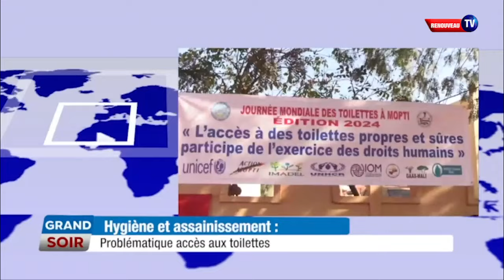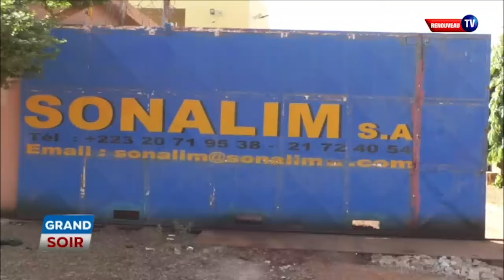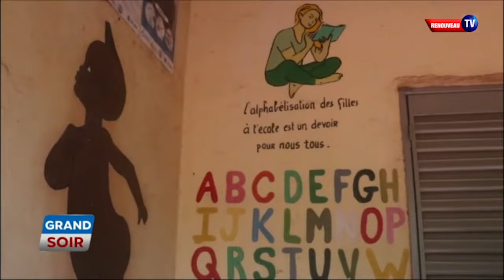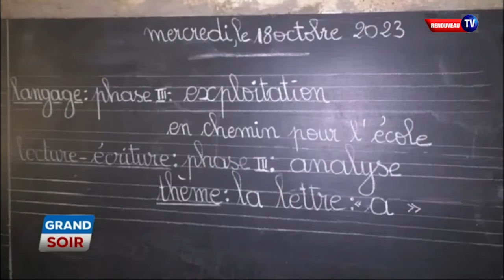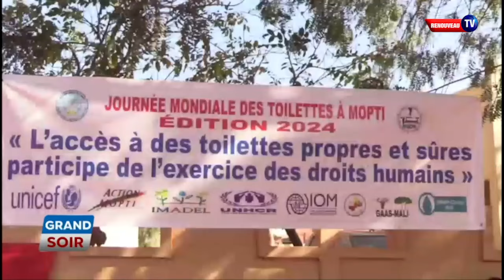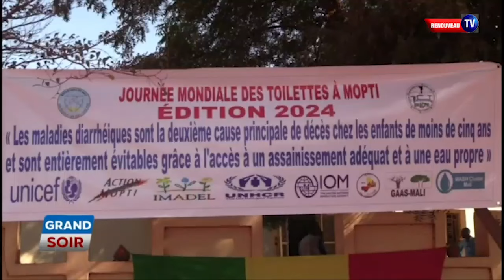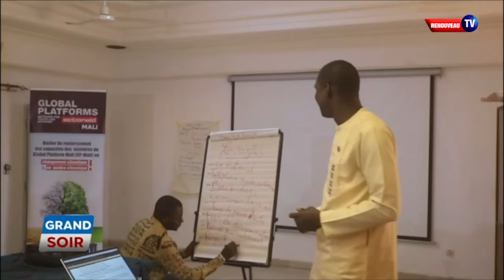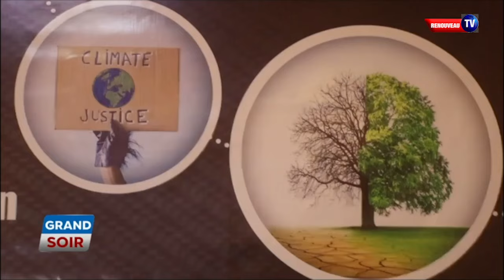LE GRAND SOIR DU 26 NOVEMBRE 2024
Présentation : Emmanuel Coulibaly
Chef d'édition : Oumar Koita
Rédacteur en chef : Youssouf Coulibaly
Réalisation : Seydina O. Keita
Copyright : Novembre 2024